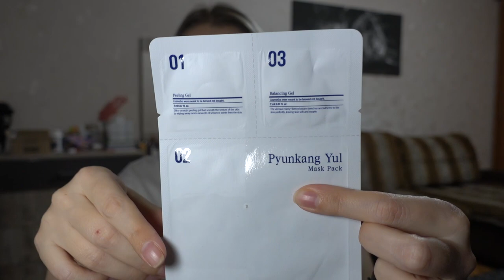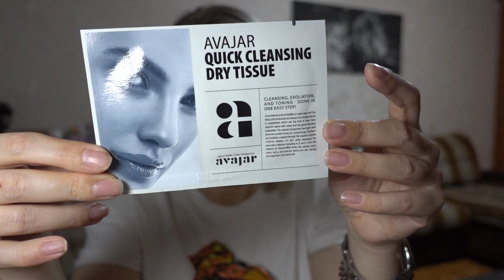IHERB K-Beauty Bag- обзор/ Olga Ilina